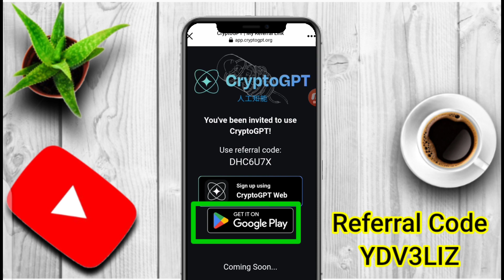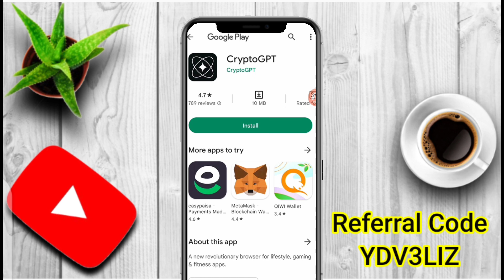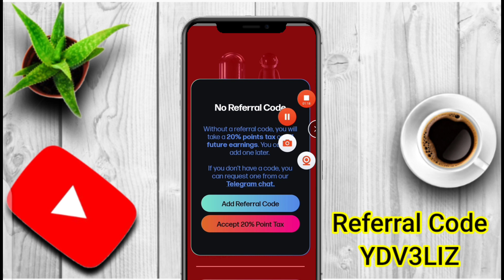Crypto GPT || Crypto GPT Create Account|| Crypto GPT 1DXP 5$ || Crypto GPT Kya hai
crypto gpt is new project of Ai. Crypto GPT Create Account.